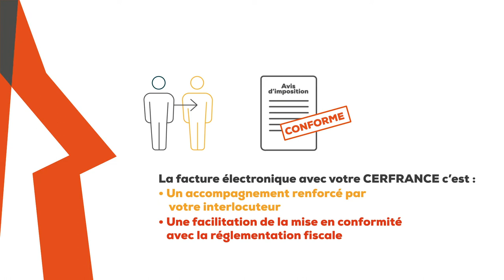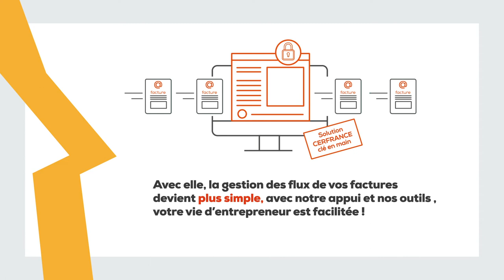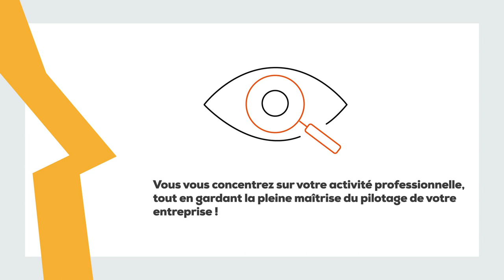La facture électronique avec Cerfrance Seine Normandie